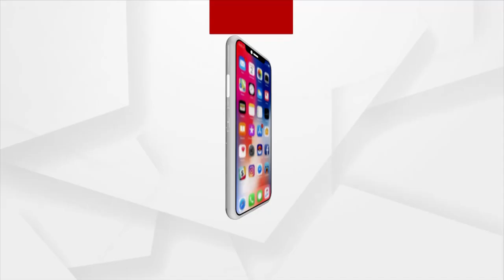ସ୍ବାସ୍ଥ୍ୟକର୍ମୀଙ୍କ ଚିକିତ୍ସା ଅବହେଳା ଯୋଗୁଁ ୬ ମାସର ଶିଶୁର ମୃତ୍ୟୁ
ଭଦ୍ରକ ଜିଲ୍ଲା ସ୍ୱାସ୍ଥ୍ୟ ବିଭାଗର ସ୍ବାସ୍ଥ୍ୟକର୍ମୀଙ୍କ ଚିକିତ୍ସା ଅବହେଳା ଯୋଗୁଁ ୬ ମାସର ଶିଶୁର ମୃତ୍ୟୁ । ଶିଶୁ ମୃତ୍ୟୁକୁ ନେଇ ପରିବାର ଲୋକମାନେ ନ୍ୟାୟ ପାଇଁ ଏସପି କାର୍ଯ୍ୟାଳୟ ସମ୍ମୁଖରେ ଅନଶନ । ଗତ ୧୫  ତାରିଖରେ ଏଏନଏମ ଦିଦି ପୁଅକୁ ପୋଲିଓ ଟୀକା ଦେଇଥିଲେ । ପରେ ଶିଶୁଟିର ଦେହ ଗୁରୁତର ହୋଇଥିଲା । ଶିଶୁଟିକୁ କଟକ ନେବା ବାଟରେ ଜୀବନ ଚାଲିଯାଇଥିଲା ।